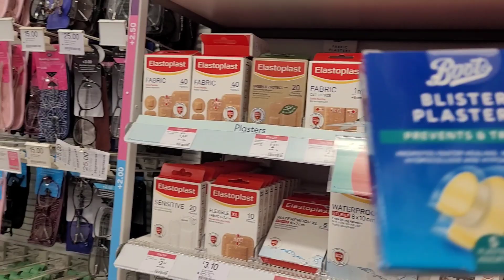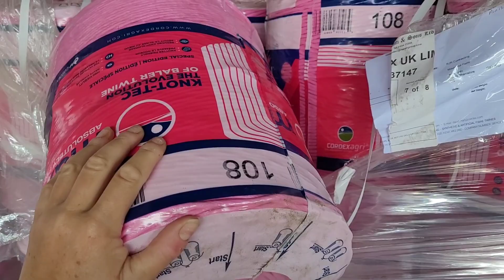That's NOT A BALL of String!!! 🧵